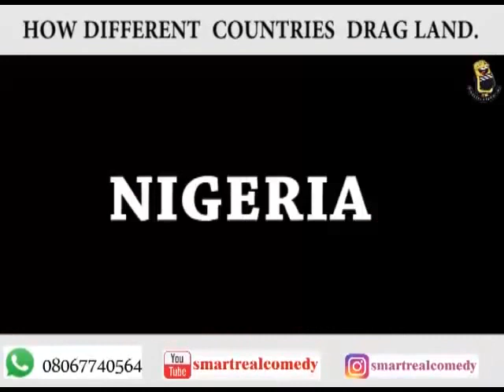lockdown down...Best of xploit comedy